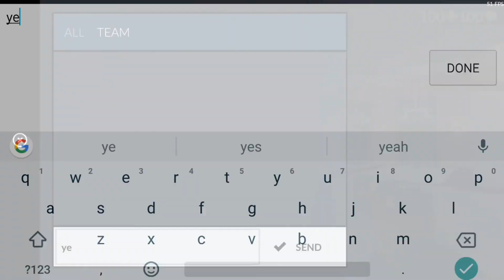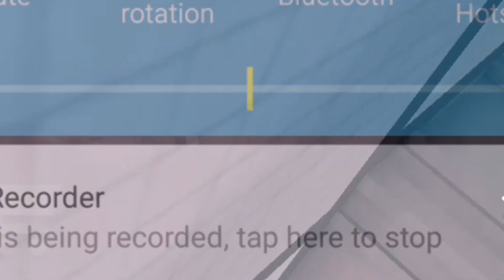C ops Video Montage..videos that would never be uploaded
everytime it switched clips that was its own vid